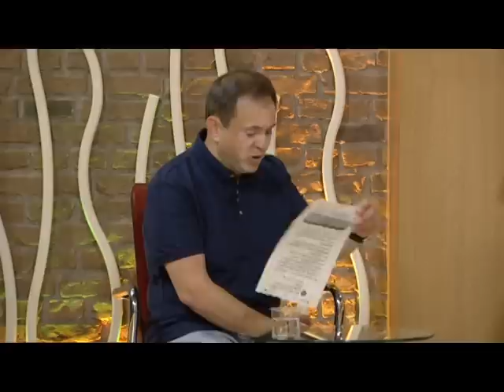A Cup Of Conversation with Gladesmore Community School 2019